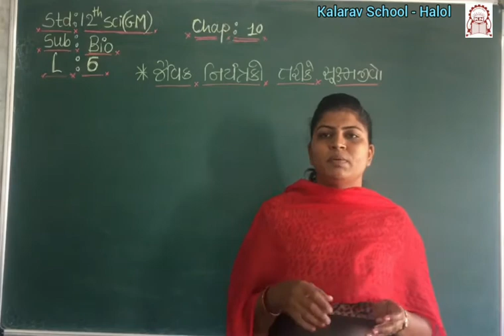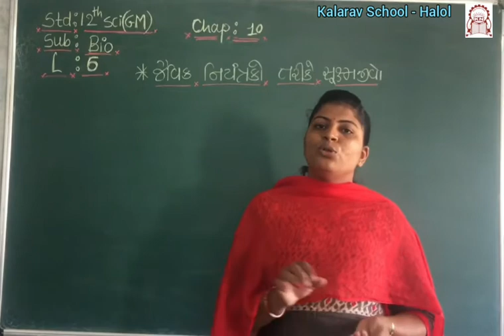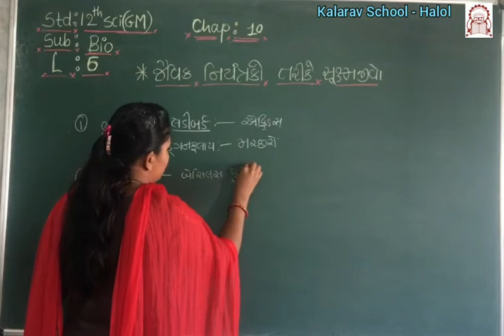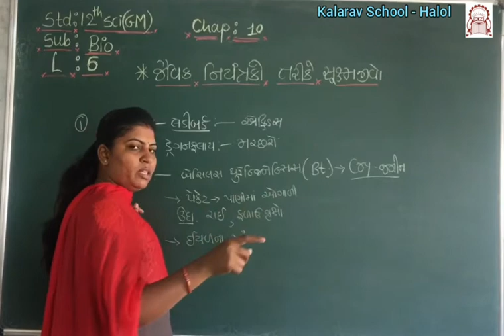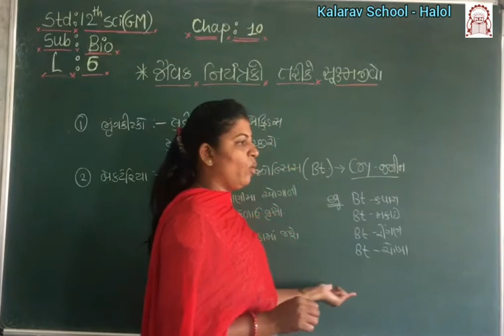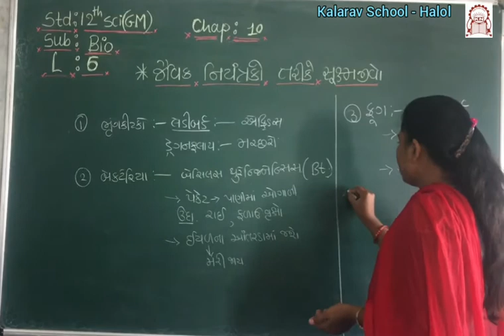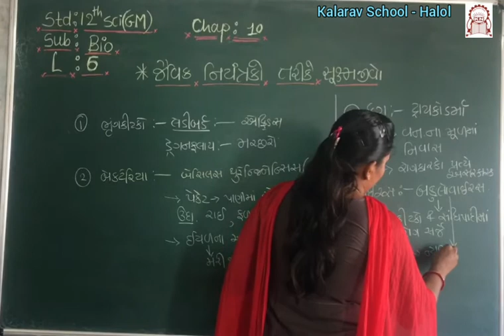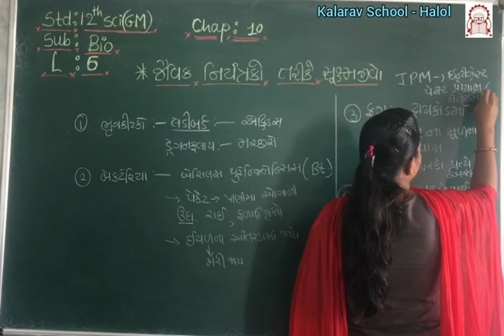12th Sci GM Biology Ch 10L06 jaivik niyantrko tarike sukhsm jivo